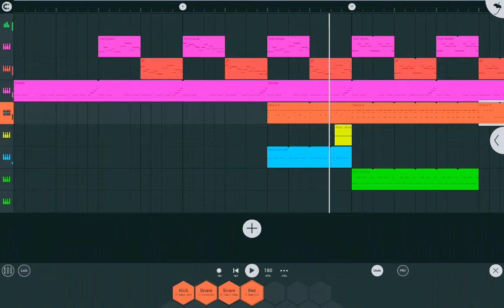i tried to make a fnf song and it failed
i uh idk